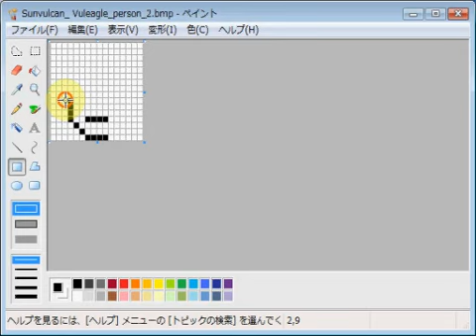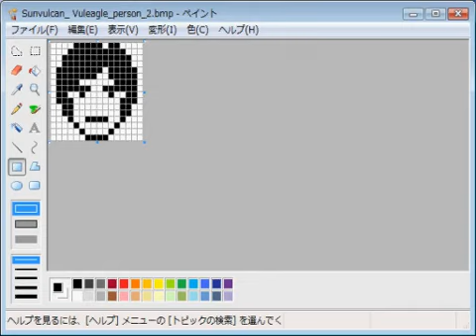太陽戦隊サンバルカン・バルイーグル・飛羽高之 emozi icon made by MS paint